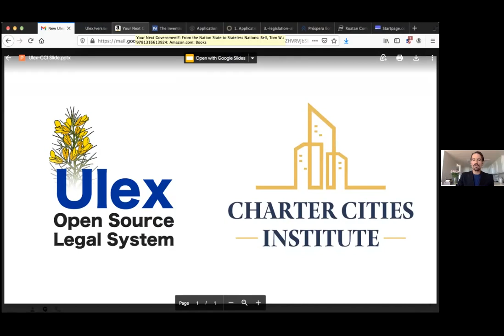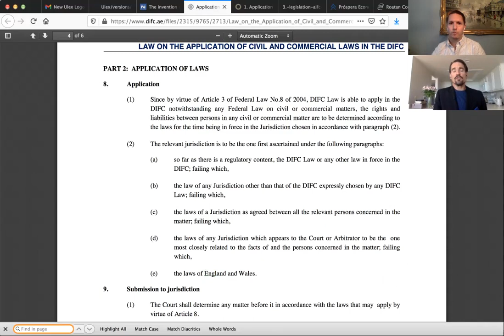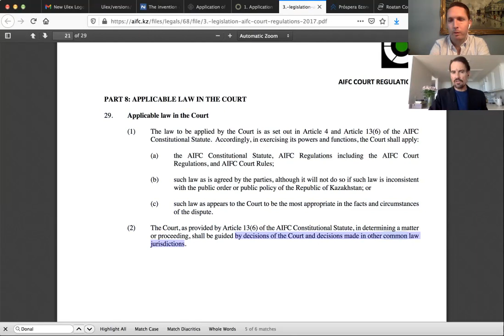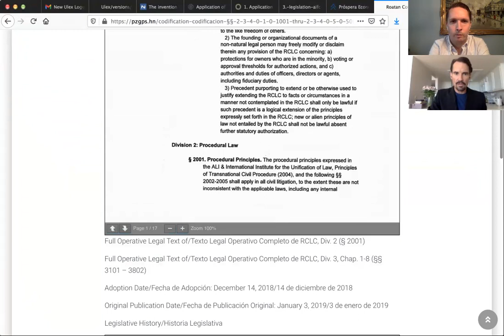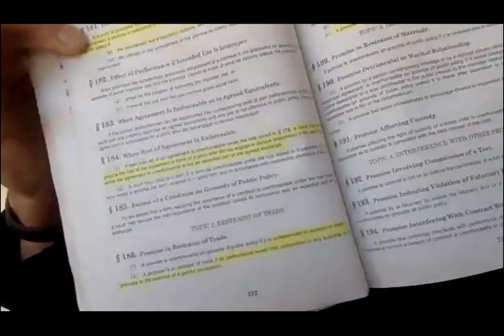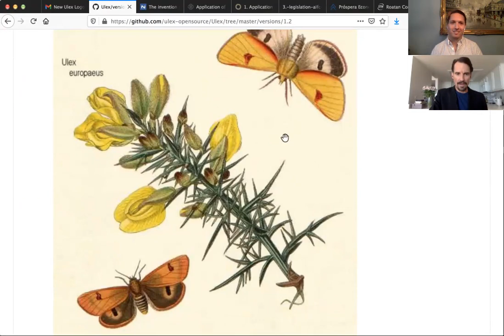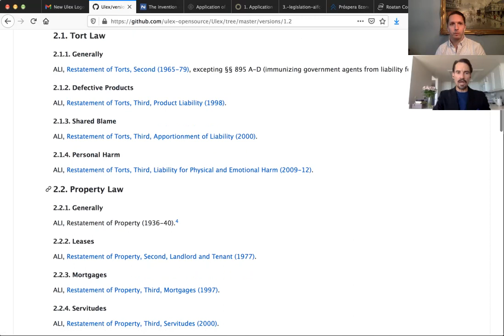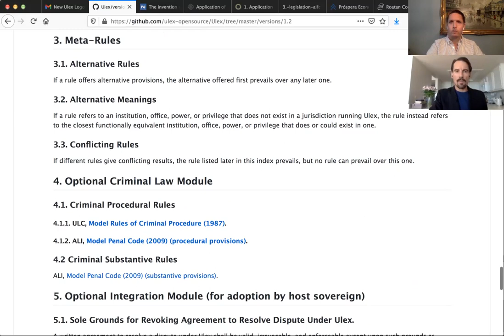Q&A: Charter Cities Institute and Ulex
The Charter Cities Institute (CCI) hosts a Q&A with Tom W. Bell, creator of the open source legal system Ulex. Tom gives us an introduction to the history, philosophy, and workings of Ulex.

*Carl Peterson (Legal Researcher, Charter Cities Institute; Twitter: @CarlHPetersonIV)
*Tom W. Bell (Ulex)